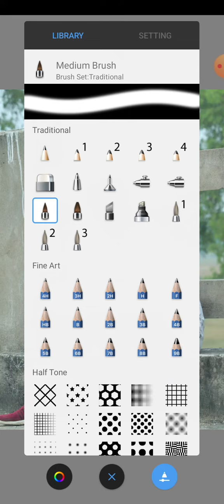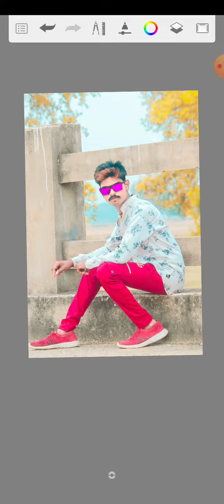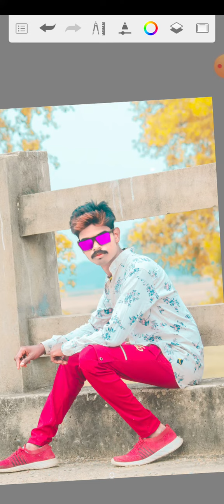Editor Monubabu 👍 📸 🤣 Youtube channel namaste 🙏